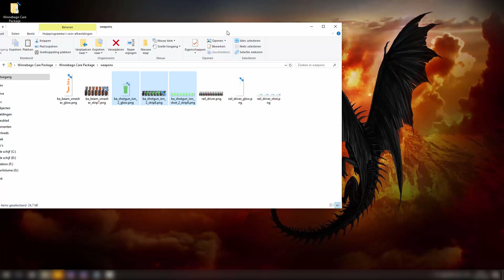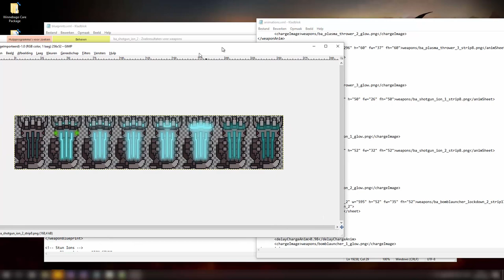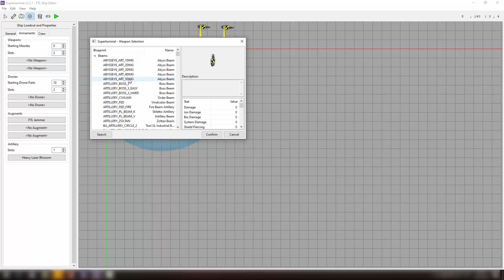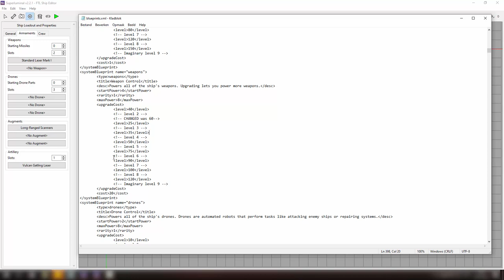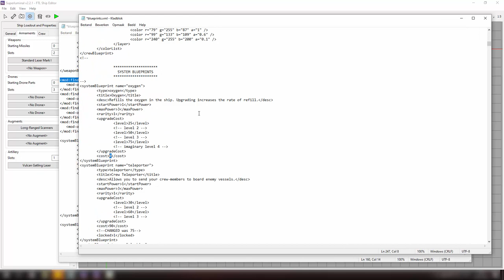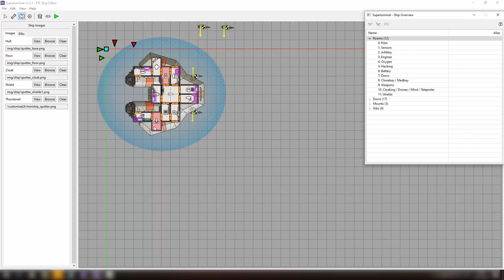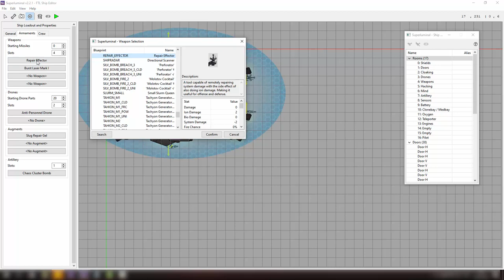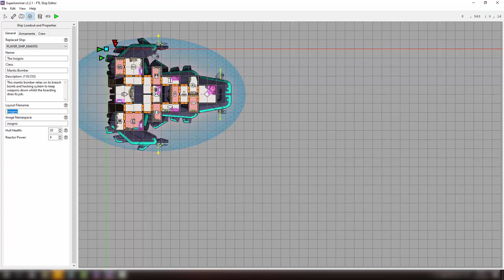Learn To Mod FTL : Addendum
In this episode, I cover many of the things we missed. A short rundown:
Custom art and changing the animations.
Artillery system explained.
Messing with system levels.
Stacking systems, door links, AI ships, combining mods.

Alternative to Unpacker: In Slipstream, select "file" followed by "extract dats"

In this 5 part series, I take it upon myself to teach an FTL streamer to mod. This creates a slow going guide that is simple and easy to follow for anyone who is interested in making ship mods for FTL.